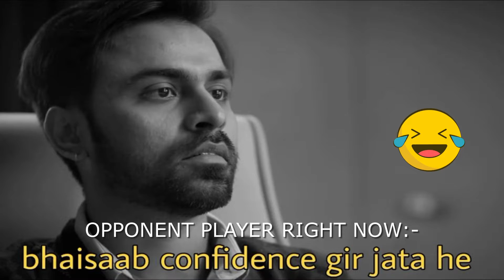BATTLE OF 2 EQUAL GOD FORCES 😣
An epic fighting game set in an age of myth and legend that shows you exactly what your mobile device is capable of the souls of the most powerful gods have been summoned to brutal battle. Fight to restore peace in the most graphically amazing game for mobile.

VIDEO CONTAINS:-
1. Gods of rome gameplay
2.  Gods of rome all characters
3.  Gods of rome offline or online
4.  Gods of rome android gameplay
5.  Gods of rome gameplay in hindi
6.  Gods of rome final boss
7.  Gods of rome multiplayer
8.  Gods of rome all super moves
9.  Gods of rome gameplay 2022
10.  Gods of rome funny gameplay

1. Mi Dual in-Ear (Earphones)
2. AKG K52 (Headphones)
3. SanDisk Ultra Dual USB 3.0 OTG Pen Drive (128GB)
4. SanDisk Ultra Dual USB 3.0 OTG Pen Drive (64GB)
5. Boat Stone SpinX 2.0 Bluetooth speaker
6. Samsung Galaxy M51

1. Sennheiser HD 206 (HEADPHONE)
2. Realme Buds 2 with Mic (EARPHONES)
3. SanDisk Ultra Dual USB 3.0 OTG Pen Drive (64GB)
4. SanDisk Ultra Dual USB 3.0 OTG Pen Drive (32GB)
5. Infinity (JBL) Fuze 100 Waterproof Bluetooth Speaker
6. Samsung Galaxy M31 6GB RAM

PLEASE SHOW YOUR LOVE AND SUPPORT TO BOTH OF MY CHANNELS :)